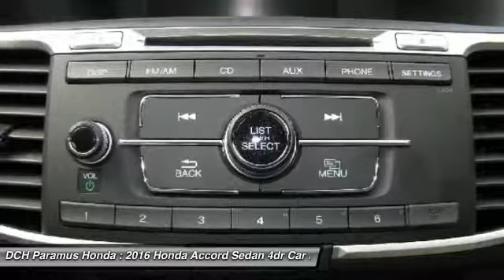2016 Honda Accord Sedan PH64035